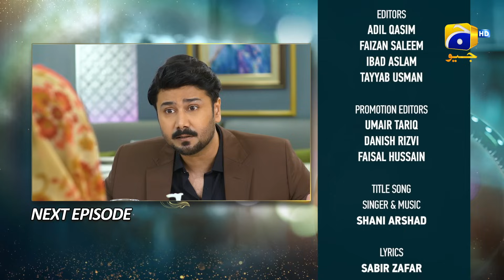Baylagaam Episode 22 Teaser - HAR PAL GEO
Baylagaam Episode 22 Teaser - 30th October 2023 - HAR PAL GEO

Written By: Huma Hina Nafees
Directed By: Zahid Mehmood
Produced By: Abdullah Kadwani & Asad Qureshi
Production House: 7th Sky Entertainment

Cast:
Sohail Masood